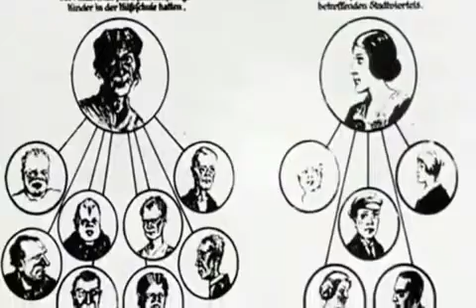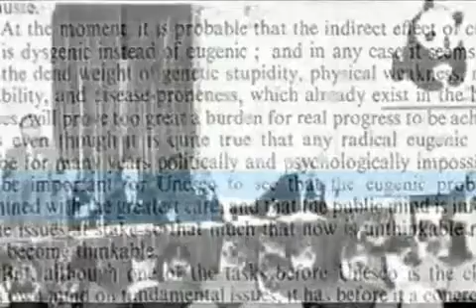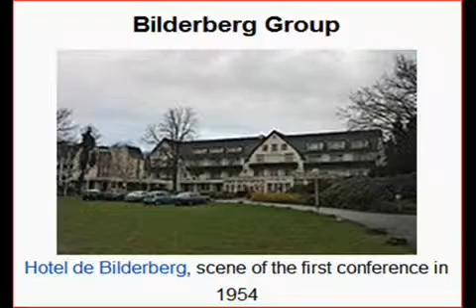British_Dutch Royals, Nazis, Elite Behind Global Warming Scam